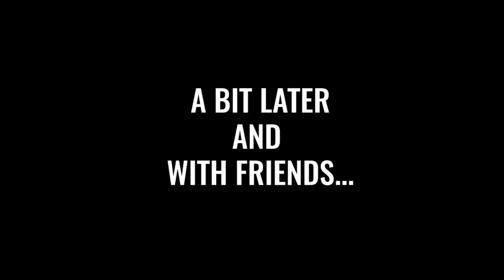Not Not - A Brain Buster - Nntendo Switch